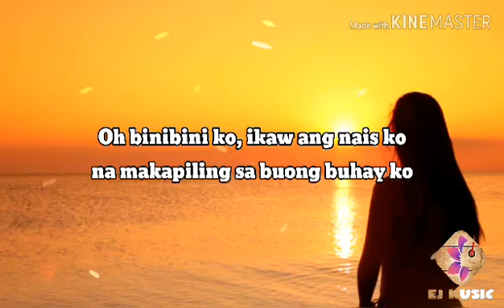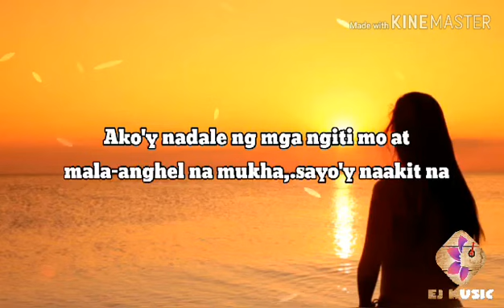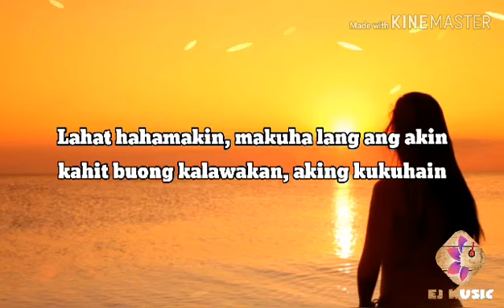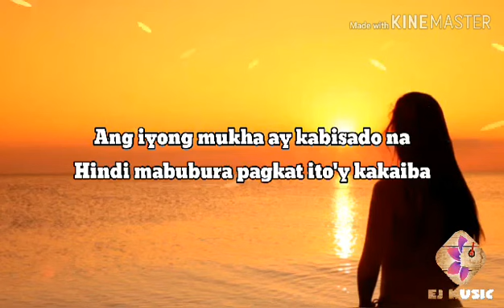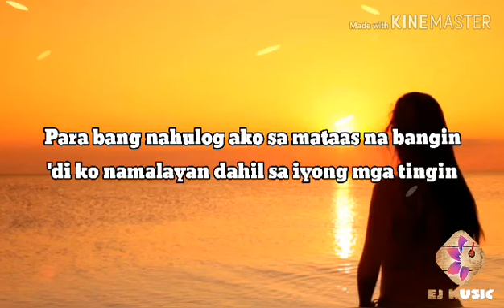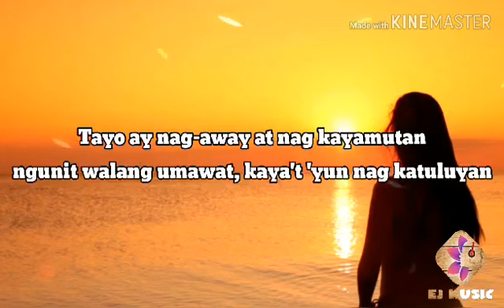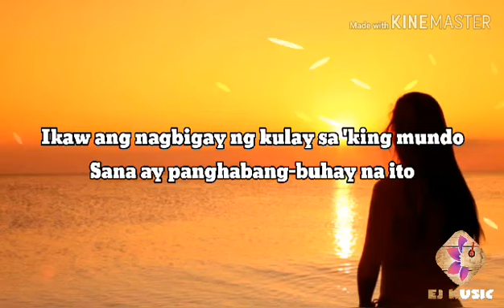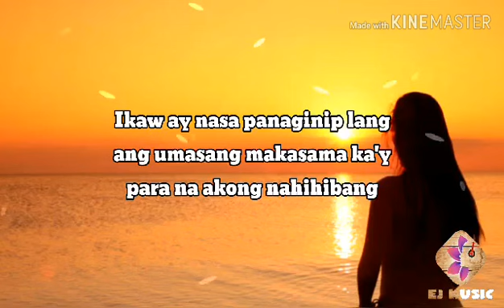Marikit | Juan x Kyle | EJ MUSIC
Marikit composed by:
Patrick Dela Cruz Caoile

Mix and Mastered by:
Melrhyme (Gcode records)